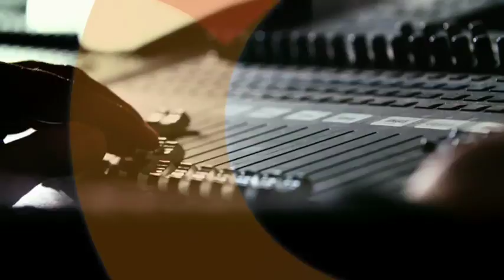Ben Affleck opowiedział o byciu superbohaterem dla swoich dzieci [Dzień Dobry TVN]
Czy każdy ojciec jest superbohaterem dla swojego dziecka? Zobaczcie, co Ben Affleck i Ray Fisher, którzy zagrali w filmie "Liga Sprawiedliwości", powiedzieli dziennikarce Annie Wendzikowskiej.